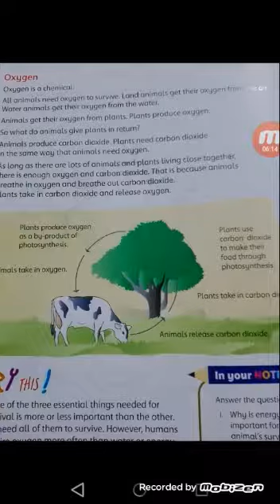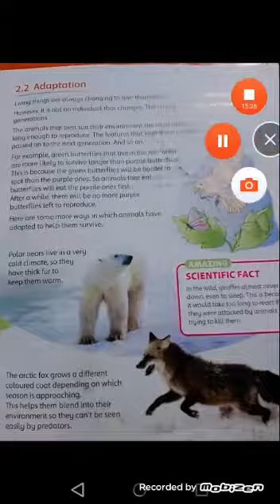Class 4.science.unit 2.The animal world part 2